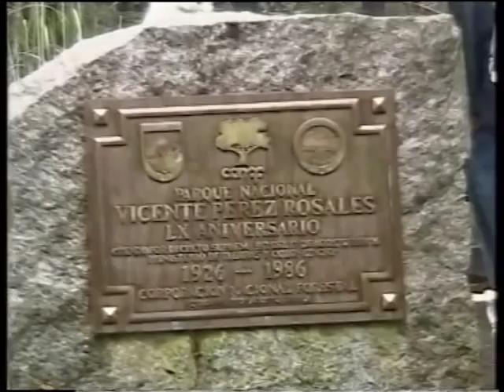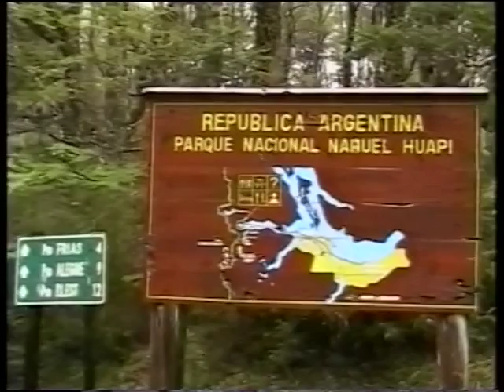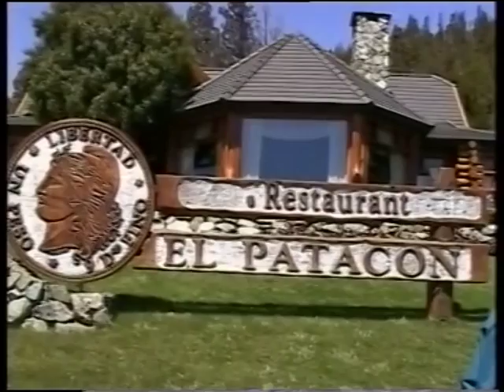VIAJEROS PATAGONIA A. 7 julio 2015